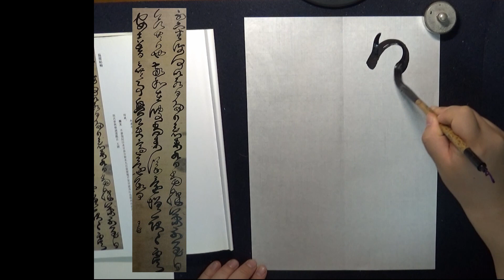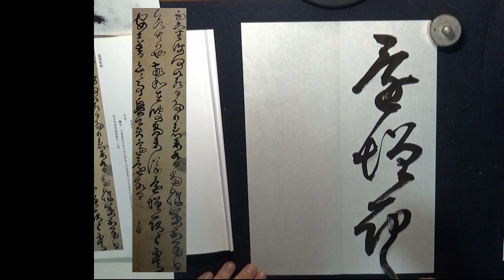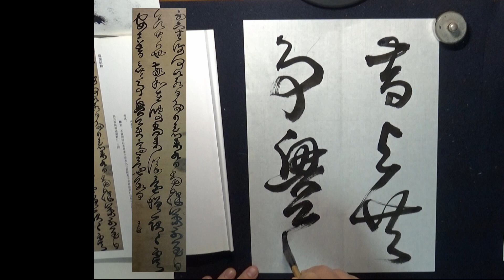王鐸 | 臨閣帖軸 | 古典臨書 461 | 行草書 | 基本 | everyday shodo